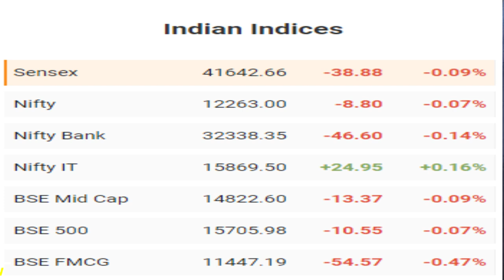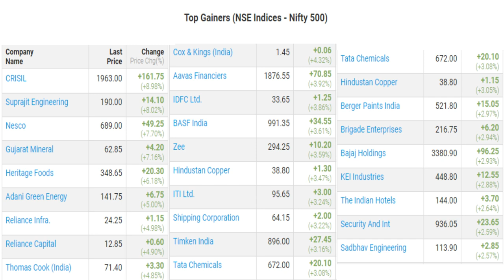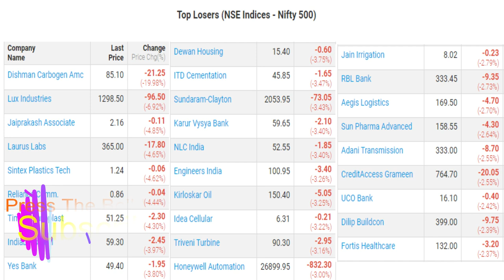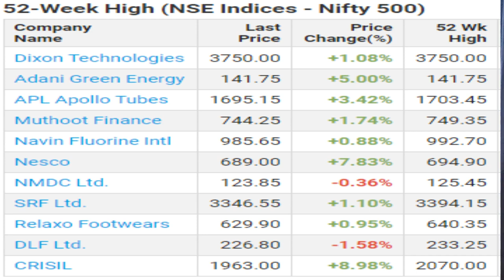Sun Pharma, SRF S & R, Berger Paint, Nifty, Bank Nifty, & more in Share Market Daily #207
Aaj karenge baat Sun Pharma, SRF S & R, Berger Paints, Indian Hotel, Nifty, BankNifty,Sensex,Jain Irrigation, Yes Bank, Relaxo,gnfc,gsfc, Share Market Daily #207 and more...
Note:
WhatsApp Subscription
🚨🚨🚨🚨🚨🚨Alert Call🚨🚨🚨🚨🚨
Till 31st Dec ie few days left:
intake on cmp of 6500 is OPEN (6 month subscription).

From 1st  Fee will be revised to 7500.

Link for the info t&c is above.

Contact directly on twitter if Interested.

Thx.

Meet Ishaan ke Daily Share Market India tips and analysis video show me aapka swagat hai. Yaha hum baat karte hai rozana Stock market aka share market india ki closing, kal aane wale trading session ki preparation, money making ideas, Stock Specific views and ideas along with profit and money making ideas on stock based on views and analysis along with daily top gainer and loser, with 52 week high stocks and 52 week low stocks, also closing on sensex, nifty, bank nifty, top gainers and top losers along with views and expected trading views along with money making ideas as strategy for intraday, positional or even swing trades and more.
Hello all, Namaskaar Salaam Sat-Sri-Akaal, swagat hai aapka mere channel pe. Mujhe umeed hai ki aapko yeh video aur video show as a playlist daily pasand aayega aur aap “like” karke video ko “share” karke support karenge & Channel ko “Subscribe” jarur kar denge and Bell icon dabakar notification update to banta hai so that you don’t miss any update from the channel.

Check them and Share 😊
PEACE & Support 🙏
Sorry for my mistakes (if any)

Thanks.

For Book lovers, few good investment/ Stock Market Related books:

The Intelligent Investor
The Warren Buffett Way
Coffee Can Investing
One Up On Wall Street
Money: Master The Game
Rich Dad Poor Dad
A Random Walk Down Wall Street

Gadgets:-